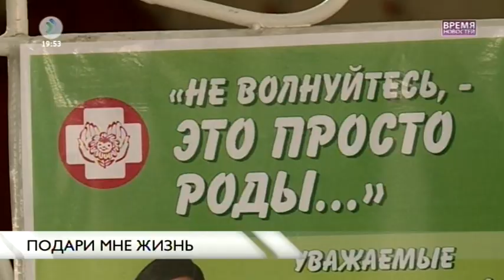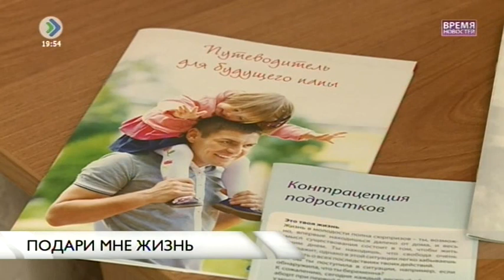«Время новостей». Подари мне жизнь. 06 июля 2016